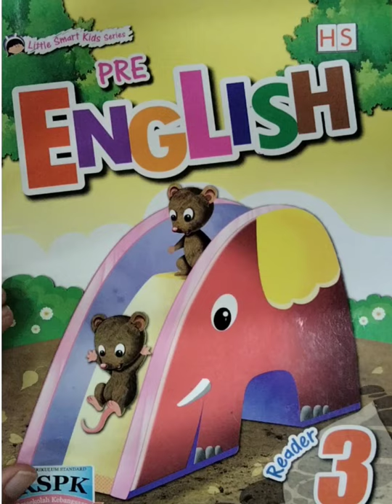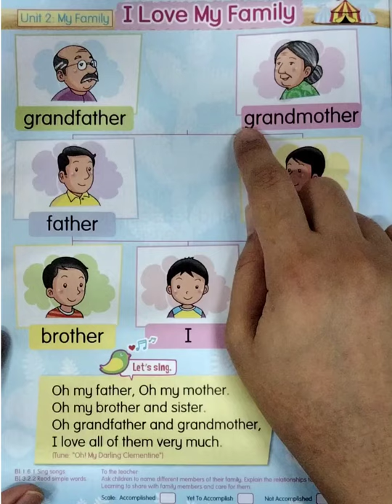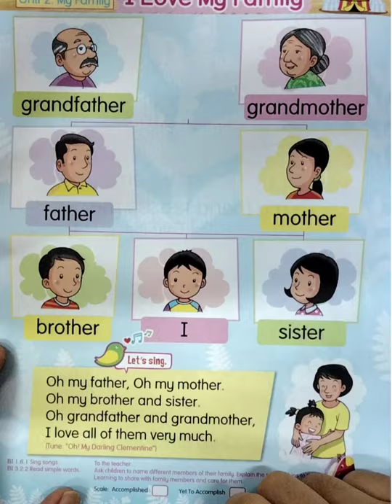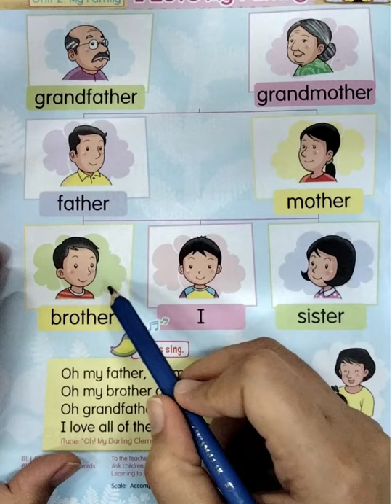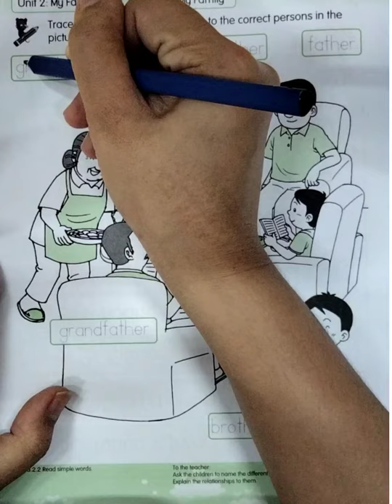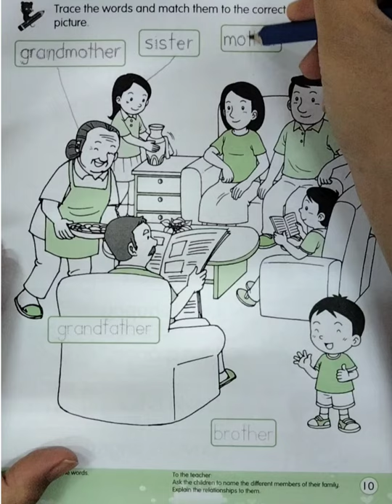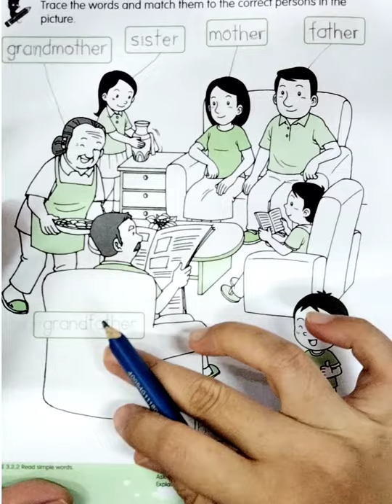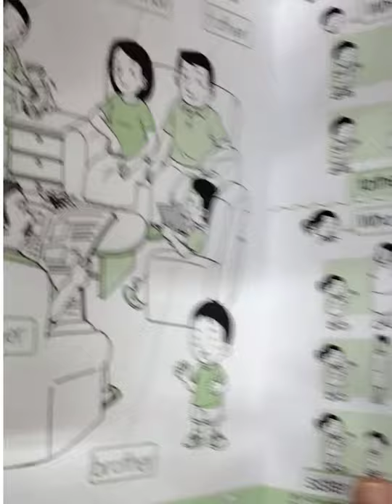TKB English Reader n Activity book page 10 I Love My Family Mon, 16th August 2021